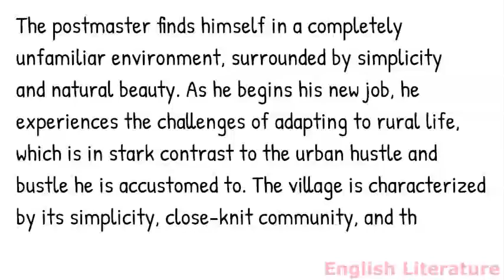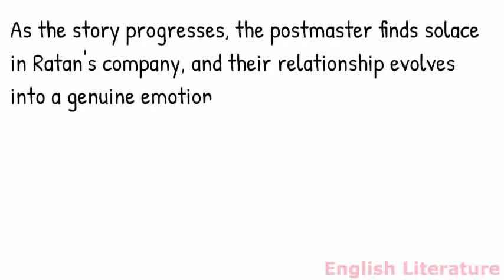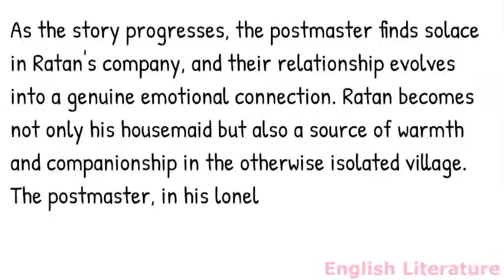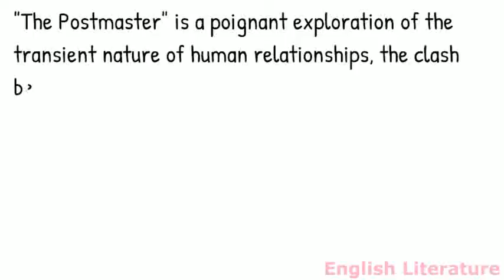Detailed summary of The Postmaster by Rabindranath Tagore